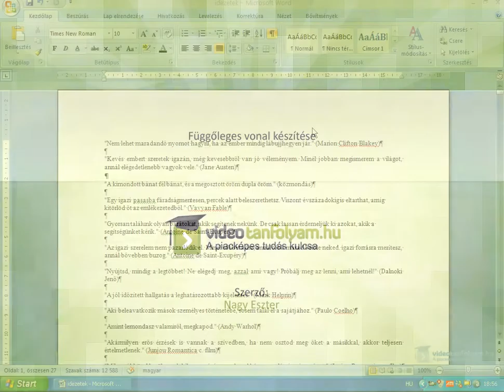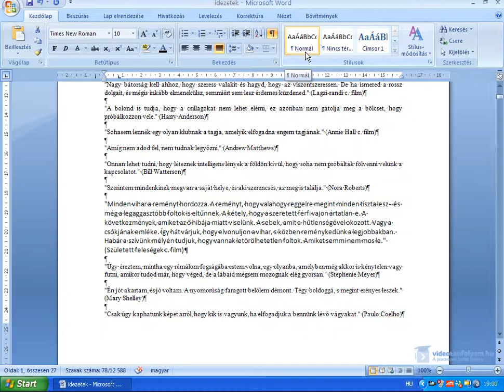Word 2007: függőleges vonal készítése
A Wordben a vízszintes vonal mellett függőleges vonalat is tudunk készíteni, aminek a módját bemutatja ez a videó. Még több videó